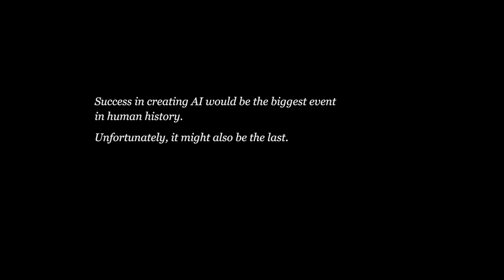Future: Pending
A poetic primer in answer to the question, "why does A.I. need ethics?"

Hidden in the fraction of a second it takes for an everyday AI to make an everyday decision, we dive into a journey through some of the major pathways and frameworks of AI ethics.

We are a group of dear friends with backgrounds in technology, tech ethics and media production, among other things.

In this brief video we could only stretch our toes over tiny portions of the vast landscape of ethical artificial intelligence. The video's narrative discusses how so-called "AI" is largely about automated decision-making, which is already all around us, impacting our lives in many (typically innocuous) ways. Just as with human decision-making, no choice is free of ethical values and therefore no smart tech can be value-free either. To illustrate this, we allude to two great thought experiments – the Trolley Problem and the Paperclip Factory. We'd love to go much deeper, there is so much more to explore. What do you think? What other themes would you like us to cover in future?

Created by: Conor Flanagan, Andrew Bolster, Maria Figueiredo, Ben Bland
Additional graphics: Tom Bland

– Concept, script, video, graphics, sound, etc. are all our own.